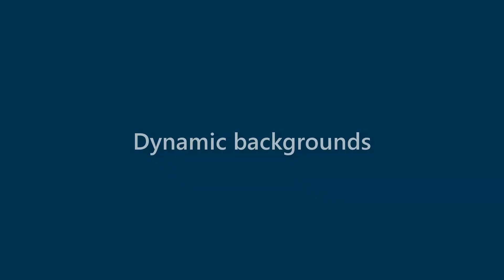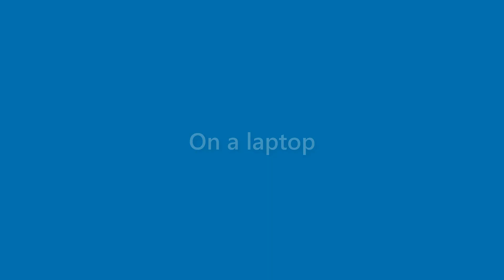Dawn Nelson - appearance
Name Look - Dawn Nelson - appearance. In this video we present "Dawn Nelson" name look and feel in various scenarios.
This video will cover:
How does "Dawn Nelson" look as a personal letterhead?
How does "Dawn Nelson" look on a business card?
How does "Dawn Nelson" look on a computer/laptop screen?
How does "Dawn Nelson" look with different background colors?
How does "Dawn Nelson" look with various fonts?